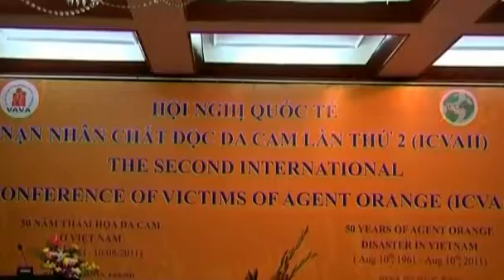U.S. Still Refuses Responsibility For Agent Orange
U.S. still refuses Agent Orange responsibility (1:43)

Aug. 10 - Campaigners say 50 years is too long to wait for the U.S. government to take responsibility for the birth defects caused by Agent Orange during the Vietnam war. Lily Grimes reports. ( Transcript )